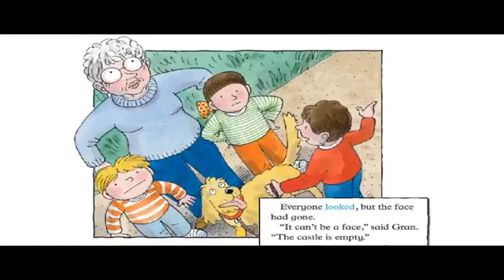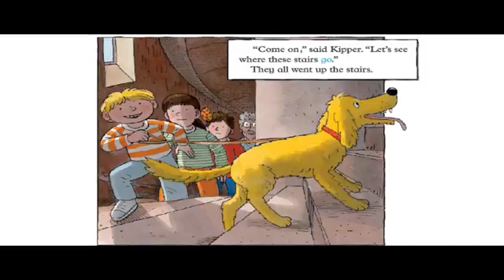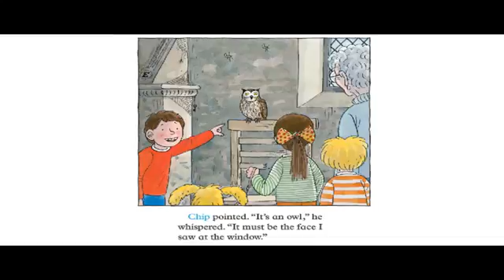Kids Story Trapped Stories And Fairy Tales For Children Bedtime Stories (HD)